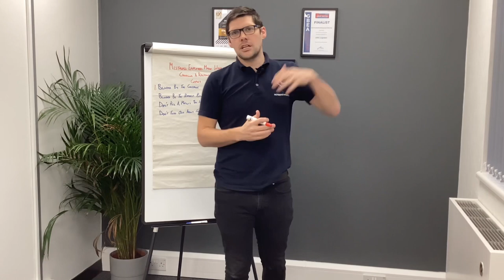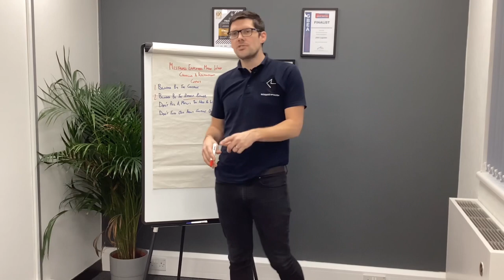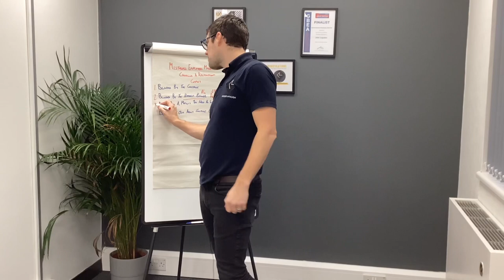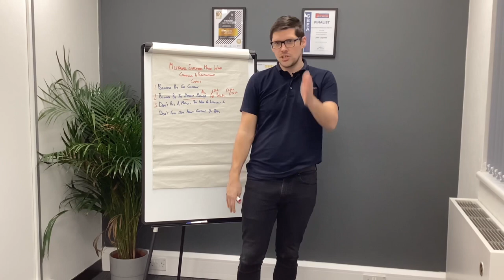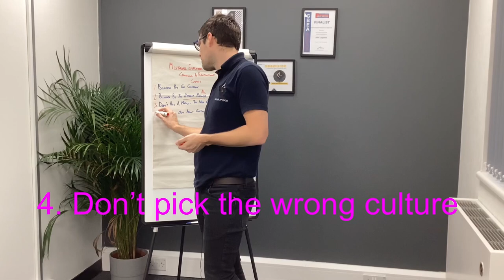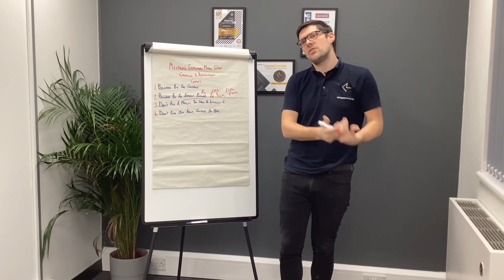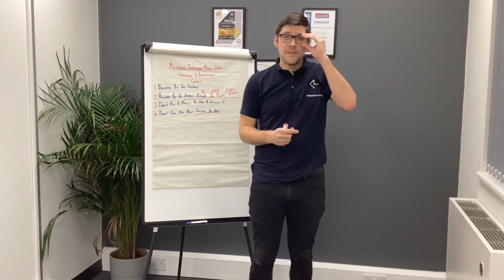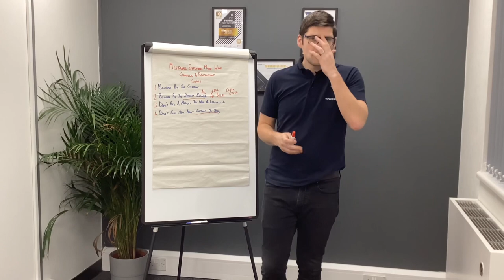4 mistakes people make …… when choosing a recruitment agency to work for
In this video we are discussing what mistakes people make when choosing a recruitment agency to work for.

FOLLOW ME ►

FOLLOW RMR ►

If you’ve watched these videos you’ll be familiar with my passion to help recruitment consultants and owners overcome some of their pain points. Throughout my business journey I’ve met and helped countless recruitment consultants who: - Don’t time manage - Don’t make the money they want to - Struggle getting new customers into their business - Continually fighting battle after battle If this sounds familiar and you’re looking for help then these videos act as a helping hand. I’m on a mission to help recruitment consultants or recruitment business owners change, from surviving to thriving, using all the experience, learnings, mistakes made and successes that have led me to my current business turning over £5 million and employing over 10 staff.